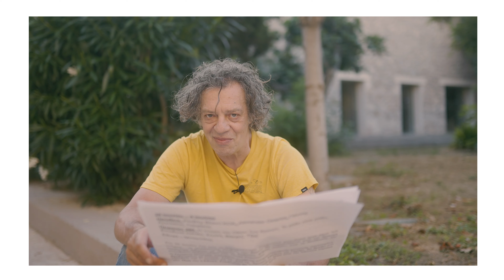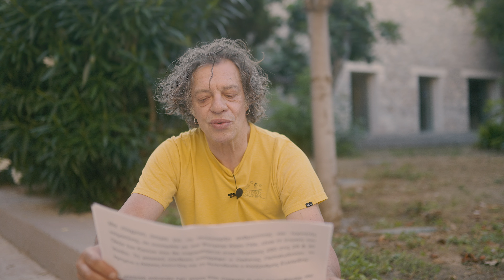AEF23 | Weekly Guide 28 Ιουνίου - 04 Ιουλίου | Γιάννης Τσορτέκης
4ο WEEKLY GUIDE  | 28 Ιουνίου - 04 Ιουλίου

Ο Γιάννης Τσορτέκης μάς ξεναγεί στις εκδηλώσεις της τέταρτης φεστιβαλικής εβδομάδας.

ΜΟΥΣΙΚΗ
Κρατική Ορχήστρα Αθηνών – Λουκάς Καρυτινός
Τζουζέπε Βέρντι: Το δημοφιλέστερο Ρέκβιεμ
Ωδείο Ηρώδου Αττικού
29 Ιουνίου
21:00

ΜΟΥΣΙΚΗ
Alexandre Desplat – Με τη συμμετοχή της Εθνικής Συμφωνικής Ορχήστρας ΕΡΤ
Ωδείο Ηρώδου Αττικού
01 Ιουλίου
21:00

ΜΟΥΣΙΚΗ
Γιάννης Αγγελάκας & Οι 100°C
Ηλεκτρική καρέκλα στο Ηρώδειο
Ωδείο Ηρώδου Αττικού
03 Ιουλίου
21:00

ΜΟΥΣΙΚΗ
Σταύρος Ξαρχάκος
Μαρία Φαραντούρη, Γιάννης Κότσιρας, Ηρώ Σαΐα
Ωδείο Ηρώδου Αττικού
4 Ιουλίου
21:00

ΟΠΕΡΑ
Ορέστης Παπαϊωάννου - Αλέκος Λούντζης - Αλέξανδρος Ευκλείδης
Η πτώση του οίκου των Κοινών
Πειραιώς 260 – Χώρος Η
29 - 30 Ιουνίου
21:00

ΘΕΑΤΡΟ | grape
Παντελής Δεντάκης
Το ρόδο είναι ρόδο
της Κατερίνας Λούβαρη Φασόη
Πειραιώς 260 – Χώρος Ε
30 Ιουνίου – 02 Ιουλίου στις 21:00
03 Ιουλίου στις 21:30

ΘΕΑΤΡΟ | grape
Δημήτρης Μπαμπίλης (ΑΠΑΡÄΜΙΛΛΟΝ)
Καταστροφή
Εθνικό Θέατρο - Σκηνή "Νίκος Κούρκουλος"
01 & 02 Ιουλίου στις 21:00
03 & 04 Ιουλίου στις 19:00

ΧΟΡΟΣ | grape
Ανδρονίκη Μαραθάκη & Cloudsdonthaveshape
επώδυνα εύκολο
Πειραιώς 260 – Χώρος Β
01 - 02 Ιουλίου στις 21:00
03 Ιουλίου στις 20:00

ΧΟΡΟΣ | grape
RootlessRoot
Σιωπή
Πειραιώς 260 – Χώρος Δ
03 – 04 Ιουλίου στις 21:30

ΘΕΑΤΡΟ | grape
Έλλη Παπακωνσταντίνου
Βάκχες
04 – 05 Ιουλίου στις 21:00
06 Ιουλίου στις 21:30

ΜΟΥΣΙΚΗ
Jazz στην Πλατεία
Spyros Panagiotopoulos Quintet (BFAM)
Πειραιώς 260 – Πλατεία
03-05 Ιουλίου
23:00

Μπορείτε να κλείσετε τα εισιτήριά σας online στο aefestival.gr ή στο viva.gr, αλλά και στα κεντρικά εκδοτήρια του Φεστιβάλ που βρίσκονται στο Info-Point της πλατείας Συντάγματος, Όθωνος 5.

*Ο Γιάννης Τσορτέκης πρωταγωνιστεί στην παράσταση Ιππόλυτος, που θα παρουσιαστεί 07 & 08 Ιουλίου στο Αρχαίο Θέατρο Επιδαύρου, σε σκηνοθεσία της Κατερίνας Ευαγγελάτου και σε παραγωγή του Εθνικού Θεάτρου.

Video: Eleni Katrakalidi
Athens Epidaurus Festival 2023